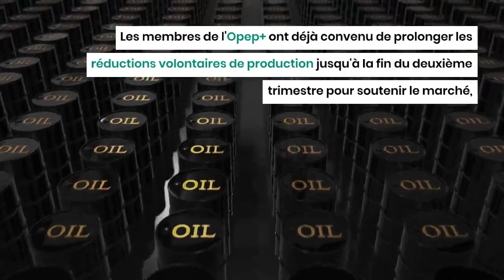Pétrole : l’Opep maintient ses réductions, les prix flambent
Le pétrole traverse une phase de hausse importante ces derniers jours. Ce jeudi 28 mars, les cours ont encore augmenté en raison de la réévaluation par les investisseurs des dernières données sur les stocks de pétrole brut et d'essence aux États-Unis.